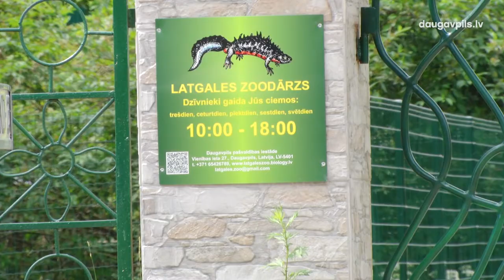Valdība piešķīra finansējumu kārtējam Latgales zoodārza attīstības projektam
31. maijā Ministru kabineta sēdē atbalstīts Daugavpils pašvaldības projekts “Latgales purvāja biodaudzveidība”, piešķirot tā īstenošanai valsts budžeta finansējumu. Kopējās projekta izmaksas plānotas vairāk nekā miljons eiro apmērā. Finansējuma piešķiršana ļaus turpināt jaunu apskates un izpētes objektu izveidi ne tikai zoodārza teritorijā, bet iekļaujot arī blakus esošo unikālo purvāju, kur pašreiz konstatēta 241 dzīvnieku un augu suga, tajā skaitā 22 īpaši aizsargājamās vai citādi no dabas aizsardzības viedokļa nozīmīgas sugas un 7 Latvijā īpaši aizsargājamas putnu sugas.